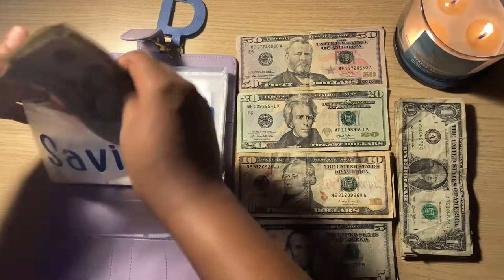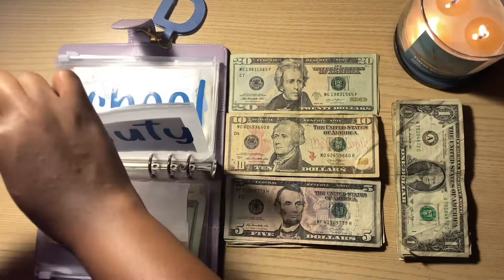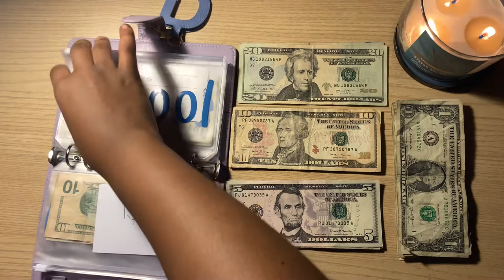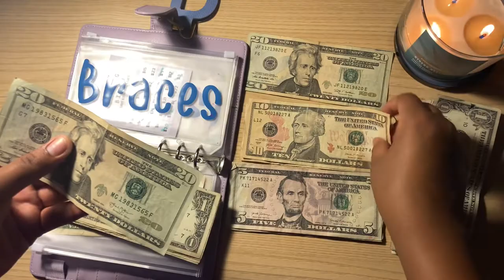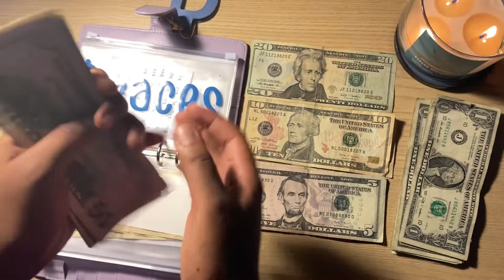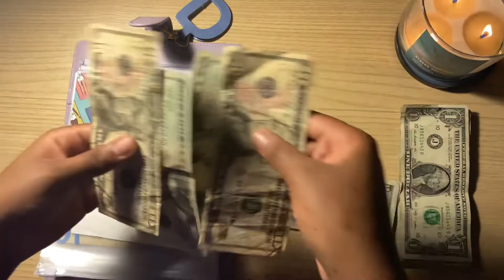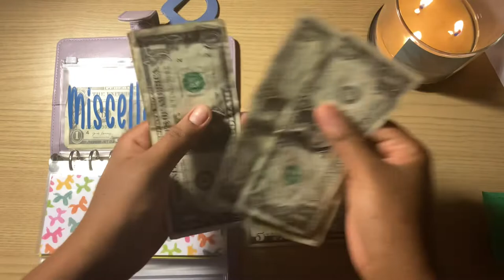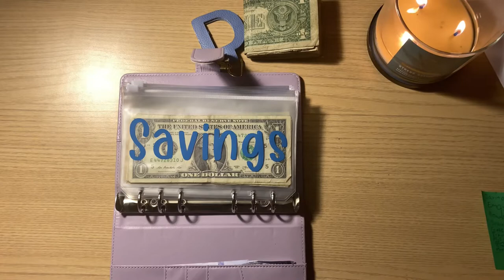Teen Cash Envelope Stuffing | June Paycheck | #8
Video was filmed on June 30th, 2022!

Things about me:
•I am 17 in the 12th grade
•I love making videos that can either inspire or calm others
•My hobbies include doing makeup looks, playing/making games, and sleeping

Links to products in Video:
Sooez A6 Notebook Binder, 6 Ring Planner with Stylish Design, Loose Leaf Personal Organizer Binder Cover with Magnetic Buckle Closure, PU Leather Binder for Women with Macaron Colors (Lavender)